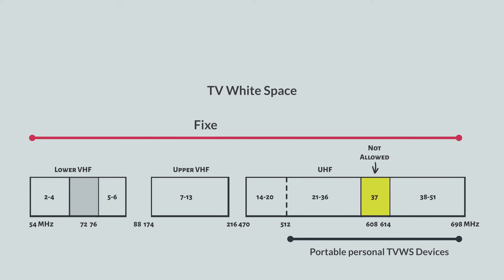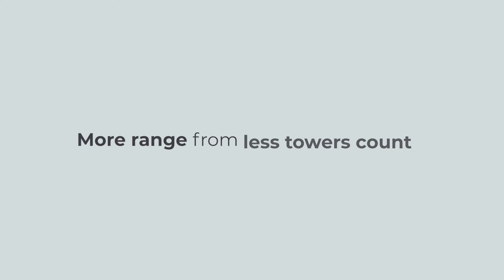Why TV White Space? | Discover this Breakthrough Technology | 6Harmonics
TV white space is enabling more people & things, in remote areas, to have broadband connectivity.
6Harmonics is harnessing the combination of long-range spectrum and its fit-for-purpose technology to connect and empower more people and things, further and better than ever before.